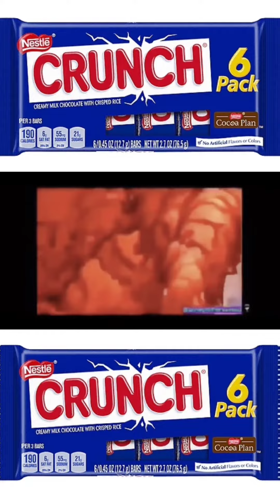NESTLE CRUNCH MEMES 3 (SHOUT PEOPLE LOUDLY)